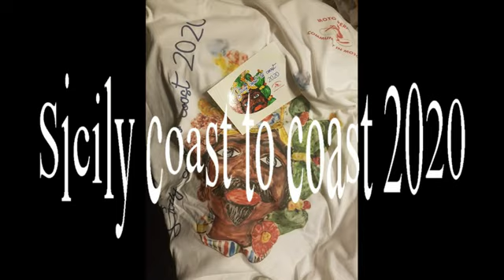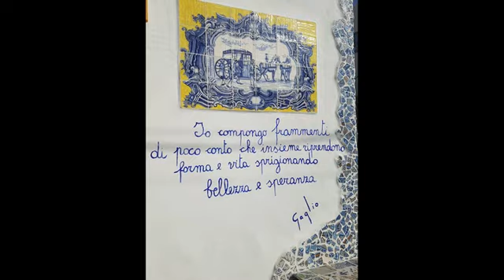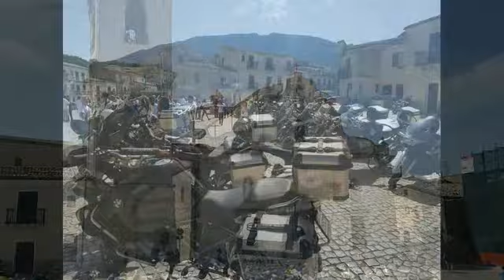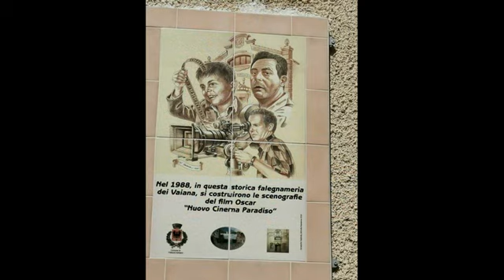Moto Perpetuo Community in Moto - Sicily Coast to Coast 2020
La kermesse annuale di Moto Perpetuo Community in Moto